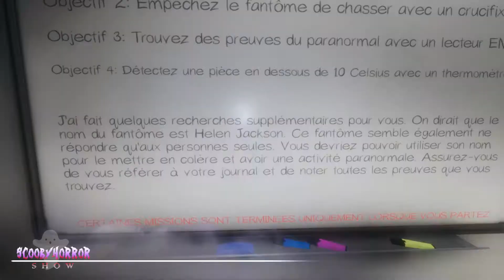Scooby Horror Show , 03 ) Helen Jackson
Bienvenue dans ce troisième volet du Scooby Horror Show où notre équipe vas se rendre dans une cabane abandonné où d'étrange chose se passe ... Des appels alors que France Télécom a bien coupé la ligne depuis des années , des bruits étranges qui proviennent de partout et surtout ... une petite fille qui chante mais vraiment mal s'en ai surnaturel !
Bref j'espère j'espère que cette nouvelle émission vous plaira !
Enjoying :3